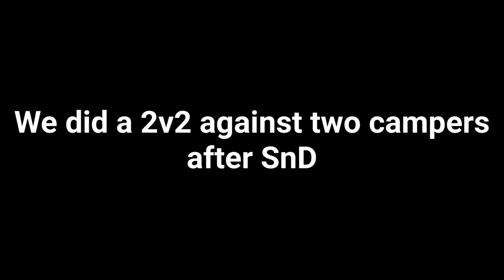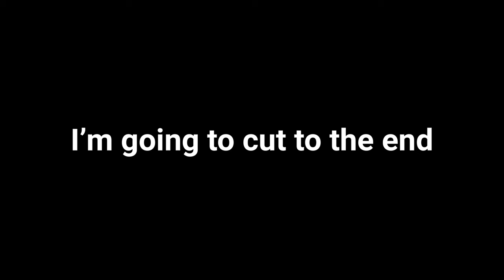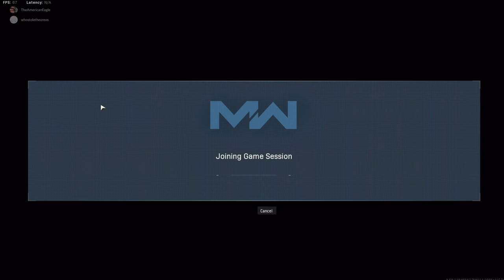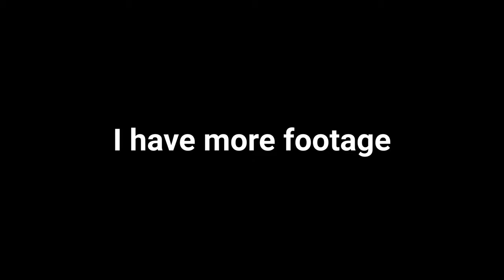We 2v2’d against two racist campers after Search and Destroy, and got WRECKED